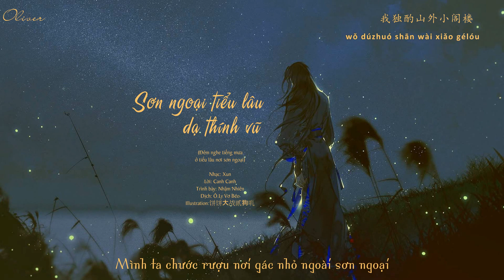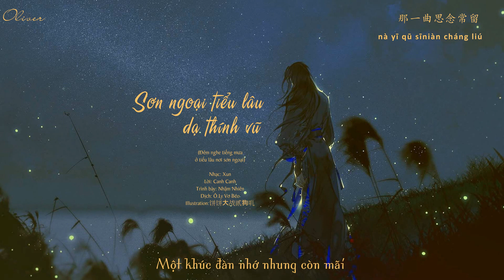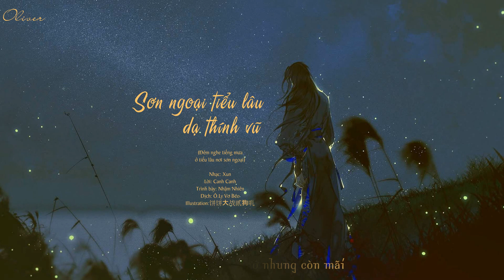[Vietsub+Pinyin] Sơn ngoại tiểu lâu dạ thính vũ - Nhậm Nhiên | 山外小楼夜听雨 - 任然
Sơn ngoại tiểu lâu dạ thính vũ
(Đêm nghe tiếng mưa ở tiểu lâu nơi sơn ngoại)
Nhạc: Xun
Lời: Canh Canh
Trình bày: Nhậm Nhiên
Dịch: Ô Ly Vơ Béo